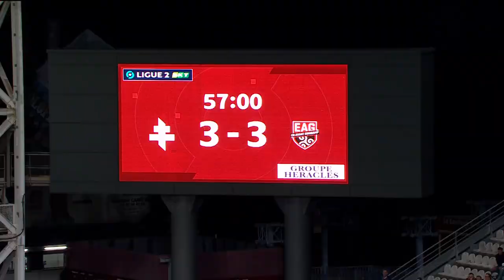FC METZ - EN AVANT GUINGAMP (3 - 6) - Résumé - (FCM - EAG) / 2022-2023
Revivez les meilleurs moments de FC METZ - EN AVANT GUINGAMP (3-6) en vidéo.

Ligue 2 BKT - Saison 2022/2023 - 8ème journée STADE SAINT-SYMPHORIEN - lundi 12 septembre 2022

Buteurs : Vincent MANCEAU (2' csc - FCM) / Jeremy LIVOLANT (9' pen - EAG) / Ablie JALLOW (10' - FCM) / Ablie JALLOW (16' - FCM) / Stephen QUEMPER (45' +1 - EAG) / Gaëtan COURTET (45' +7 pen - EAG) / Dylan LOUISERRE (69' - EAG) / Warren TCHIMBEMBE (85' - EAG) / Jeremy LIVOLANT (88' - EAG)

Cartons rouges/exclusions : Boubacar Dit Kiki KOUYATE (31') /Alexandre OUKIDJA (45' +3) /Danley JEAN JACQUES (56')

Composition FC METZ : 16 - Alexandre OUKIDJA /3 - Matthieu UDOL (c) /10 - Youssef MAZIZ /19 - Habib MAIGA /7 - Ibrahima NIANE /36 - Ablie JALLOW /20 - Mamadou Lamine GUEYE /4 - Boubacar Dit Kiki KOUYATE /27 - Danley JEAN JACQUES /5 - Fali CANDÉ /39 - Koffi-Franck KOUAO

Composition EN AVANT GUINGAMP : 16 - Alexandre OUKIDJA /3 - Matthieu UDOL (c) /10 - Youssef MAZIZ /19 - Habib MAIGA /7 - Ibrahima NIANE /36 - Ablie JALLOW /20 - Mamadou Lamine GUEYE /4 - Boubacar Dit Kiki KOUYATE /27 - Danley JEAN JACQUES /5 - Fali CANDÉ /39 - Koffi-Franck KOUAO